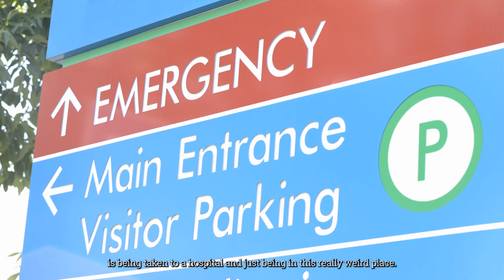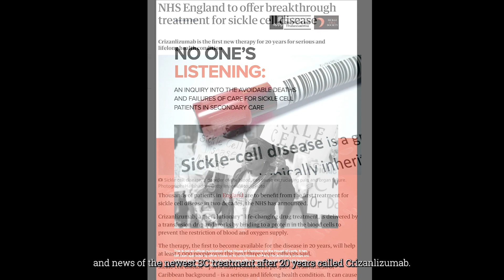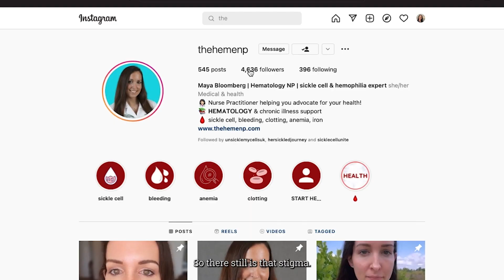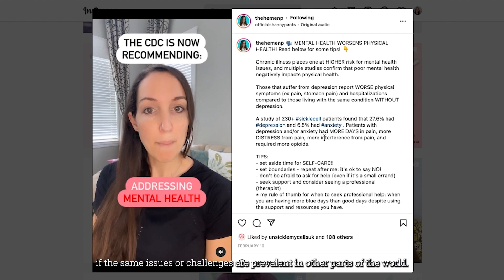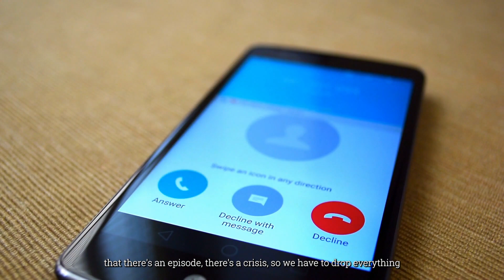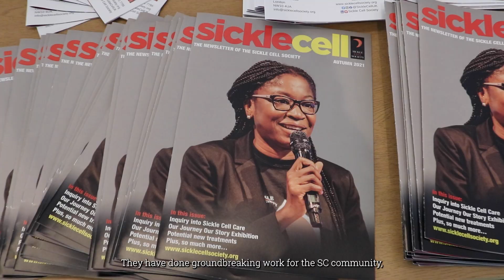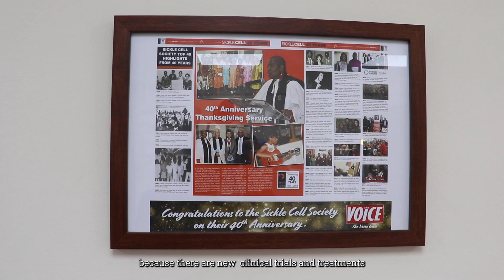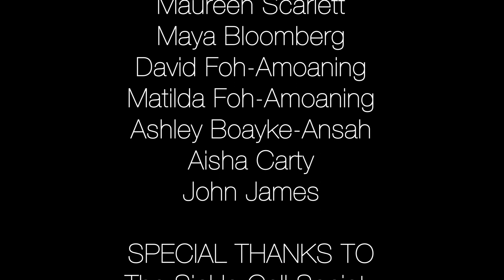Sickle Cell: The Invisible Disease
My name is Ruth and from birth I was diagnosed with a condition called Sickle Cell Anemia. During the summer of 2022 I produced a documentary film called Sickle Cell: The Invisible Disease which journals my life with the condition and discusses the apparent stigma surrounding the disease. I want to do my part to support the SC community by raising awareness and sharing my personal story

Featuring:
Ruth Foh-Amoaning
John James Chief Executive of the Sickle Cell society UK
Maureen Scarlett Head Specialist Sickle Cell & Thalassemia Nurse
Maya Bloomberg Us based Haematology Nurse Practitioner
Ashley Boakye-Ansah
Aisha Carty
David Foh-Amoaning
Matilda Foh-Amoaning